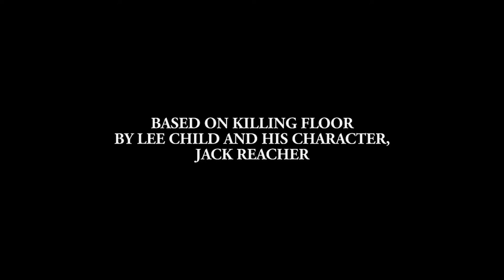REACHER (EP-1)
REACHER